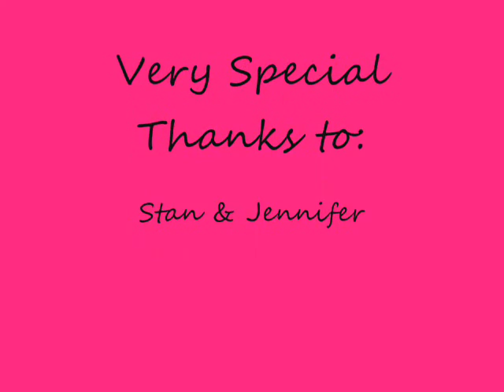Foxy Roxy For Your Entertainment.wmv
Foxy Roxy is about to turn GCW upside down.